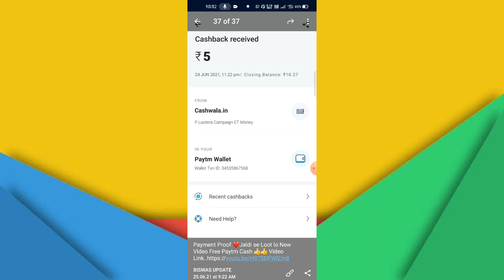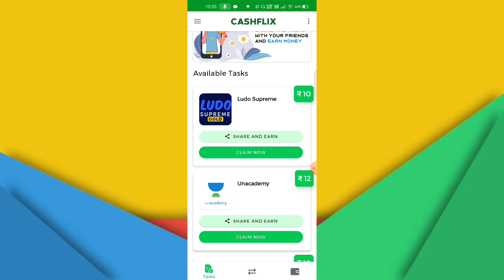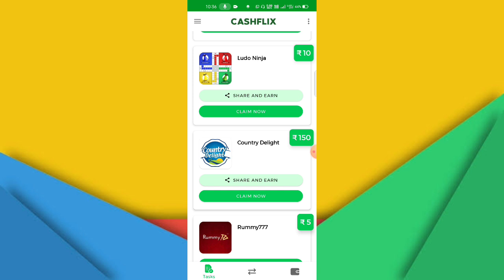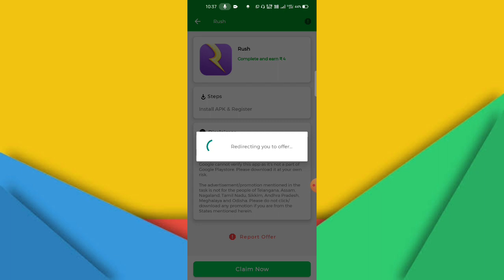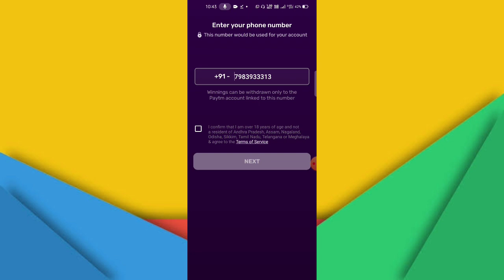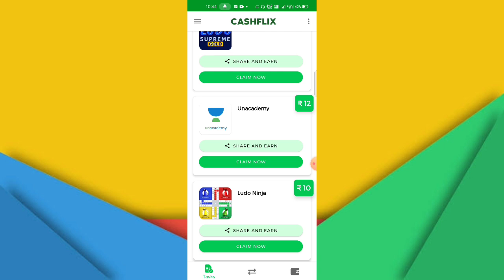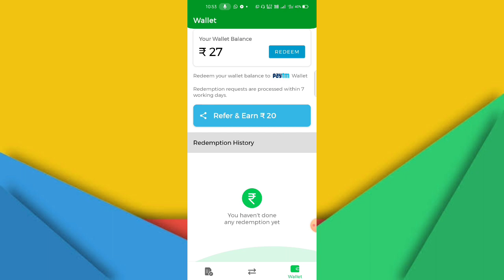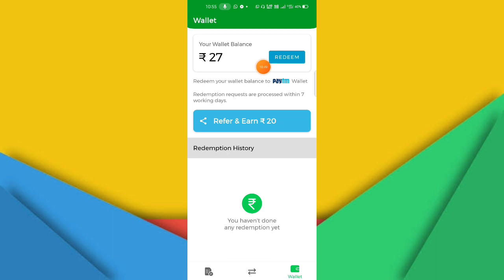🔥₹299 Free Paytm Cash App || New Earning App Today || Paytm Cash Earning Apps 2021|| Earn money app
👉Refer Code..YC4ULN

Queries Solved

Paytm me paise kamane wala app
paytm me game khel kar paise kaise kamaye
Online Earn money game app
Earning app
Earning app
Earn money
make unlimited money online

Credit. for Background music Ncs

Note:-  Copyright disclaimer under section 107 of the copyright act 1976  allowance is made for 'fair use" for purpose such criticism comment news reporting teaching scholarship and research fair use is a permitted by copyright statue the might otherwise be infringing non  profite education or personal use and tips the balance in favour of fair use. This video is only knowledge purpose.